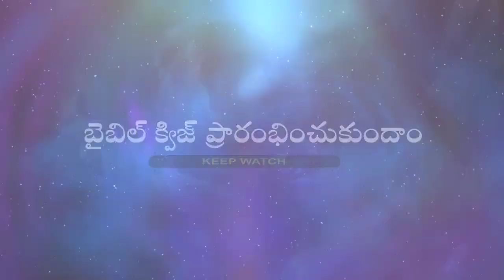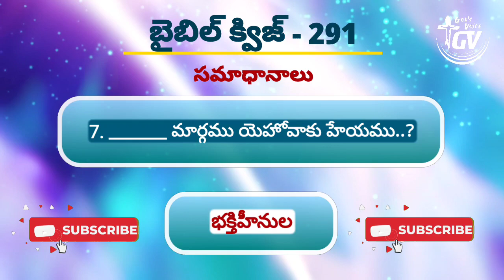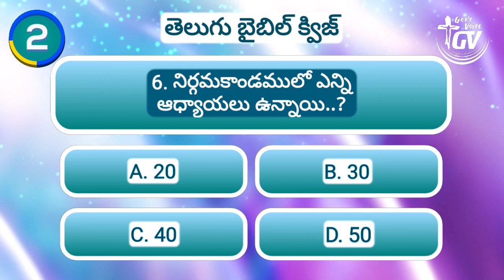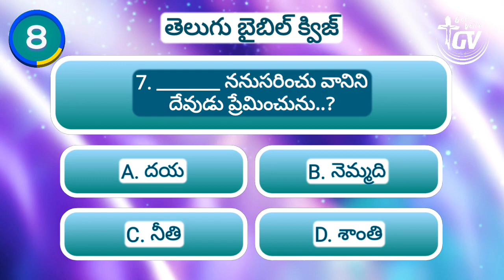Telugu Bible Quiz || Episode 292 || God's Voice Channel || తెలుగు బైబిల్ క్విజ్